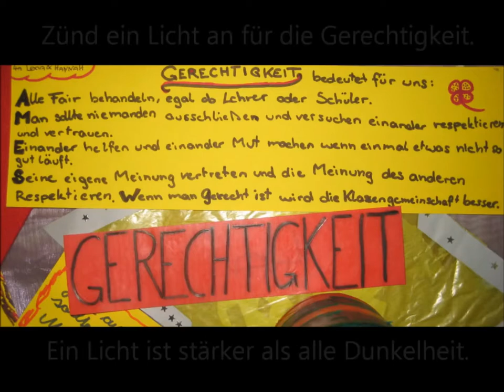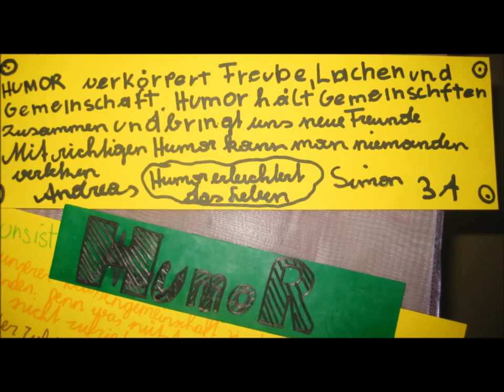dietoreweit - Kurt Mikula: Zünd ein Licht an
Kurt Mikula singt für Euch „Zünd ein Licht an“. Er ist mittlerweile einer der bekanntesten religiösen Kinderliedermacher im deutschen Sprachraum – überzeugt Euch selbst!